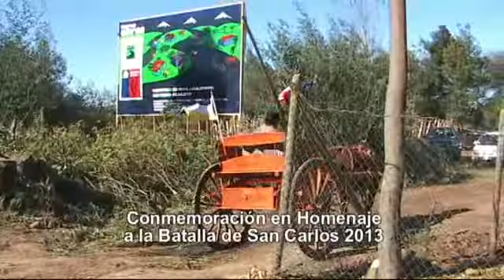BATALLA SAN CARLOS 2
Este video muestra el homenaje en comemoración de la Batalla de San Carlos, realizada en San Miguel de Ablemo, realizado por la Municipalidad de San Carlos.